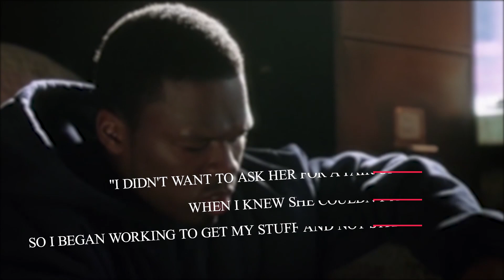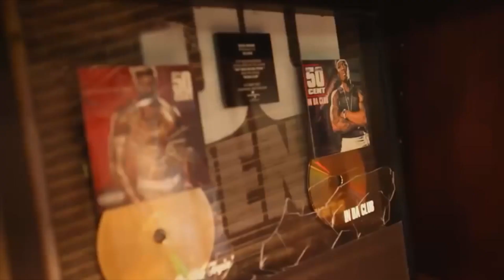50 Cent Biography ★ Life Story ★ Family And Luxury Lifestyle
50 Cent Life Story, Family and Personal Life - Curtis James Jackson III, better known by his stage name 50 Cent, is an American rapper, songwriter, television producer, actor, and entrepreneur. Known for his impact in the hip hop industry, he has been described as a "master of the nuanced art of lyrical brevity".